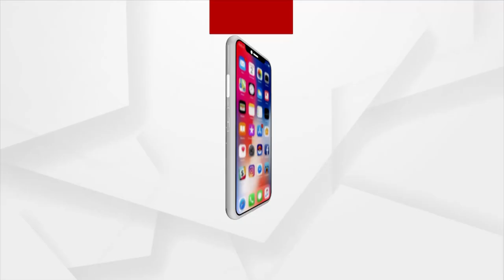President Droupadi Murmu On 5-day Visit To Karnataka, Telangana and Maharashtra